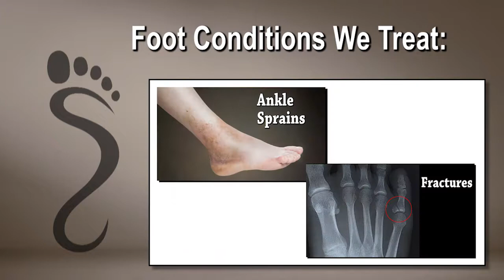Foot & Ankle Specialists - Podiatrist in Hinsdale, Buffalo Grove, Sycamore, IL -- Neil Levin, DPM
Meet Podiatrist Dr. Neil B. Levin, D.P.M. of Foot & Ankle Specialists as he discusses Foot Problems and Foot Health.
 Podiatrist - Buffalo Grove, Hinsdale, Libertyville, & Sycamore
Welcome to Foot & Ankle Specialists

At Foot & Ankle Specialists, our priority is to deliver quality care to informed patients in a comfortable and convenient setting throughout the Chicagoland area. Our podiatry practice offers services such as orthotics, ingrown nails, bunions, and heel pain. We are conveniently located in Buffalo Grove, Hinsdale, Libertyville & Sycamore .

Quality Care
When you have problems with your feet, you need to turn to a podiatrist who listens and responds ... an experienced doctor who knows the field and can effectively diagnose and treat your needs ... a caring physician who counsels you on the best ways to maintain and improve your health. Our staff meets all these criteria. Plus, you benefit from a dedicated team of trained professionals who give you the individualized attention you deserve.

Informed Patients
We believe that informed patients are better prepared to make decisions regarding their health and well being. That is why we've included an extensive section on this web site covering the full array of topics associated with foot and ankle diagnoses and treatments. We encourage you to look through these pages whenever you have an interest or concern about your feet.
Comfortable, Convenient Setting
The best care in the world doesn't mean anything if you can't access it. At Foot & Ankle Specialists ,we strive to make our offices as efficient and convenient as possible. Included in these web pages is information about our offices, including locations, maps, directions, hours, insurance policies and appointment scheduling.